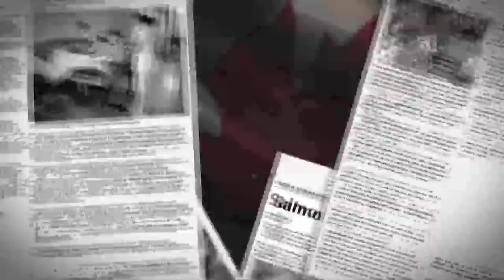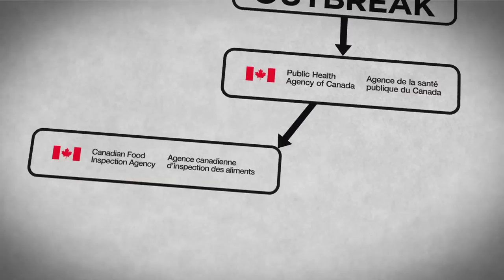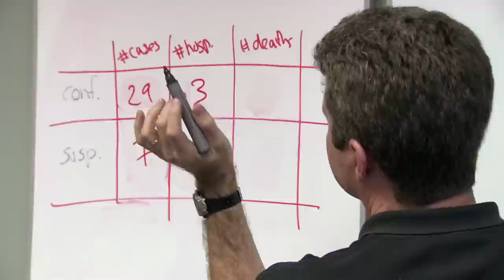Something you ate? - Episode 1: Outbreak response - The big picture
Something You Ate? How experts detect and investigate outbreaks of food poisoning. Transcript